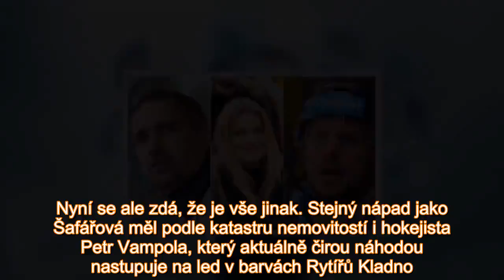Jak jsme vás již informovali, Lucie Šafářová si potají v Radotíně nedaleko Prahy pořídila pozemek o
Samotná Lucie Šafářová si tenisem za svou kariéru „vypinkala“ přibližně 200 milionů korun, Tomáši Plekancovi honění se za pukem vyneslo přes miliardu.  Až se tak milenci budou chtít jednou společně u